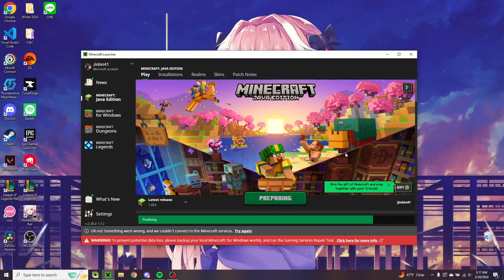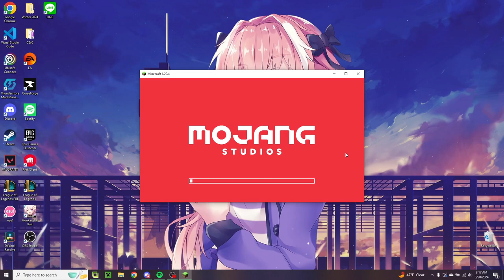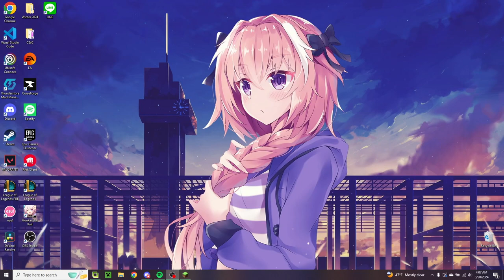Minecraft Diamond Speedrun (BLINDFOLDED)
TK is my guide, gage was our support